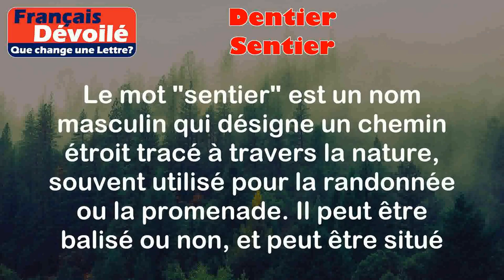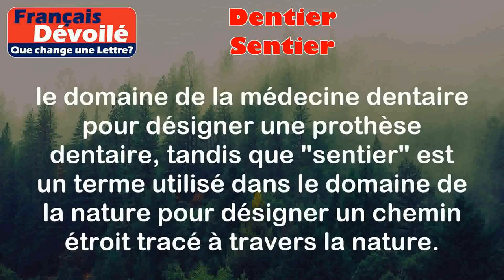Dentier et Sentier (Une Lettre)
Dentier:
Le mot "dentier" est un nom masculin qui désigne une prothèse dentaire amovible, utilisée pour remplacer les dents manquantes. Il est généralement constitué d'une base en résine ou en métal sur laquelle sont fixées des dents artificielles.

Exemples:
- Mon grand-père porte un dentier depuis qu'il a perdu toutes ses dents.
- Le dentier de ma grand-mère est très confortable et lui permet de manger normalement.

Sentier:
Le mot "sentier" est un nom masculin qui désigne un chemin étroit tracé à travers la nature, souvent utilisé pour la randonnée ou la promenade. Il peut être balisé ou non, et peut être situé en montagne, en forêt, ou dans d'autres environnements naturels.

Exemples:
- Nous avons emprunté un sentier pour atteindre le sommet de la montagne.
- Les enfants se sont amusés à explorer les sentiers de la forêt lors de notre excursion.

Différence:

La principale différence entre "dentier" et "sentier" réside dans le fait qu'ils appartiennent à des domaines complètement différents. "Dentier" est un terme utilisé dans le domaine de la médecine dentaire pour désigner une prothèse dentaire, tandis que "sentier" est un terme utilisé dans le domaine de la nature pour désigner un chemin étroit tracé à travers la nature. Ils n'ont donc pas beaucoup de similarités, à part le fait qu'ils sont tous les deux des noms masculins.